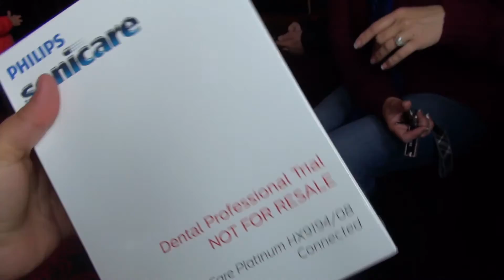Смотрим мультфильм Дори | Валя получила приз ,зубные щётки.